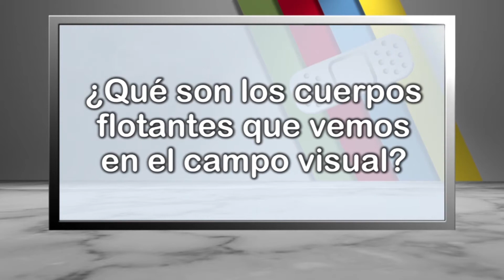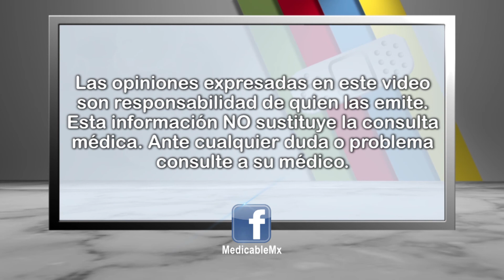¿Qué son los cuerpos flotantes que vemos en el campo visual?